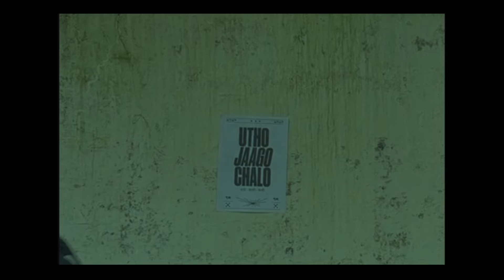Utho Jaago Chalo | Ft. Zayvan & Rachel Meghna (Trailer)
Releasing on 26th January!

This song has been a blessing to many over the last one year and we are excited to release it now for all of you to hear it!

We know God is raising an army of people who would GO and PREACH THE GOSPEL to the ends of the world and this song is us encouraging you to be a part of this call!

Join the Movement 'Utho Jaago Chalo'